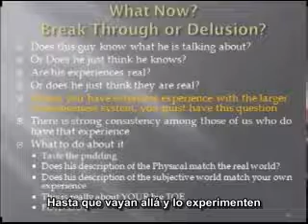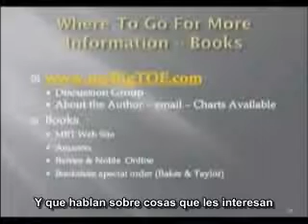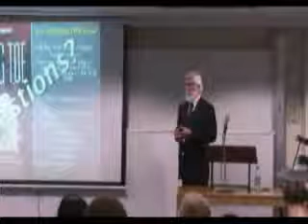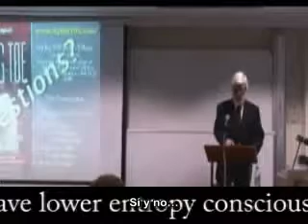Thomas Campbell - Física, Metafísica y Consciencia (Proyección Astral) 13 de 15